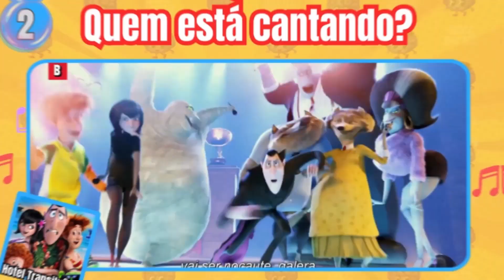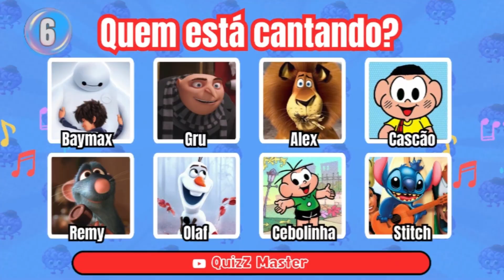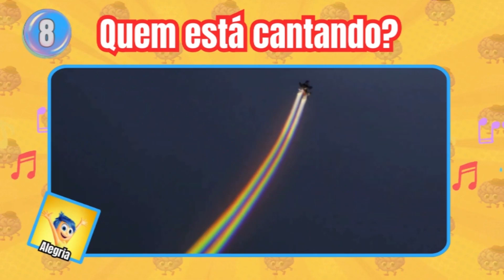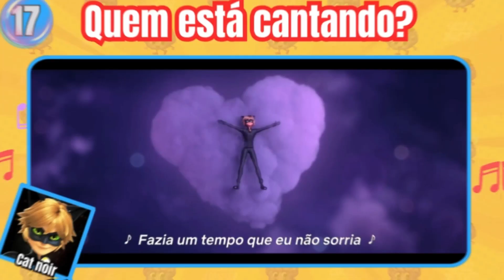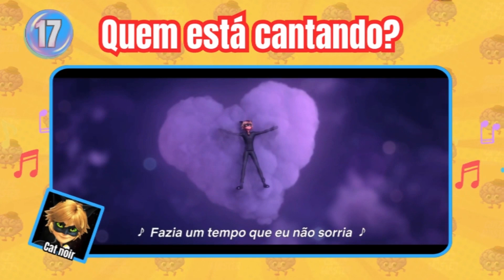🔊 Adivinha Quem Está CANTANDO ✅🎤 Sonic | Ben 10 | Miles Morales | Wish | Pomni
Bem-vindos ao nosso canal! 🌟 Descubra quem está cantando nesta divertida aventura musical para crianças! De Sonic a Ben 10, Miles Morales, Wish e Pomni, junte-se a nós e adivinhe quem é o personagem misterioso por trás da música. 🎶

👍 Não esqueça de dar um like se gostou do vídeo!